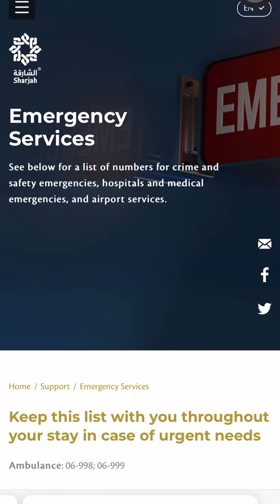വീണ്ടും മഴ വരുമ്പോൾ എന്ത് ചെയ്യണം.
Ambulance: 06-998; 06-999

Civil Defence/Fire: 06-997

Police: 06-999

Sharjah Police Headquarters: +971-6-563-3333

Sharjah Police General Directorate (Traffic): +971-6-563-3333; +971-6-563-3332

Electricity: 06-991

Water: 06-992

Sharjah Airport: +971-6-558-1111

Dubai -
Dubai police emergency situations
999

Dubail police non emergency cases
901

Civil defence
997

Dubail ambulance
998

Dubai electricity and water authority
991

Dubai municipality
800900

Roads and transport authority
8009090

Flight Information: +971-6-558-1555